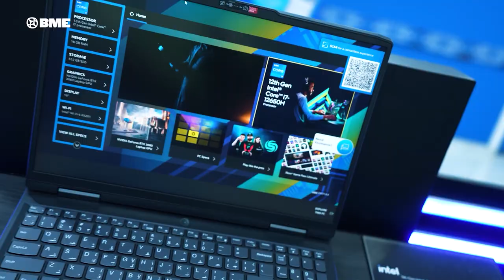Intel - The Switch | Recap Video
We’re excited to announce our latest campaign for @Intel, The Switch. We want to take a moment to reflect on the incredible experience we had, where gaming met technology like never before! ✨

We invited 4 gamers enthusiasts and 4 tech influencers to showcase the power of Intel gaming laptops. They joined forces to demonstrate how these laptops enhance your gaming experience while unleashing their hidden technological prowess. 💪

As part of this project, we utilized our range of services, including video production, influencer marketing, broadcasting and strategic marketing campaign.

Let’s continue to bring unapparelled ideas to life!

Video Production by BME:
Executive Producer: Ahmed Osama (Cloud)
Event and Broadcast Producers: Yahia Soliman and Ahmed Salah
Art Director: Mahmoud El Ghazaly
Director of Photography: Federico Corno
Videographer: Wael Abdullah
Lead Gaffer: Amr Diab
Post Production: Ahmed El Ghatas
Video-editor: Omar Magdy (Clifford)
Production Managers: Mohsen Yousry, Amr Yehia, Omar ElBoudy